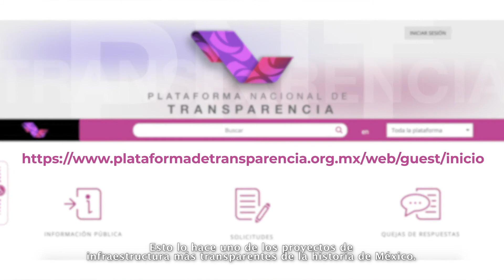El Polígrafo - primera edición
Las noticias falsas, la información no verificada y la cobertura parcial le hacen daño al debate público.

Para contrastar la información oficial sobre el TrenMaya con lo que circula en medios, presentamos la primera edición de ElPolígrafo con Adrián Montemayor.